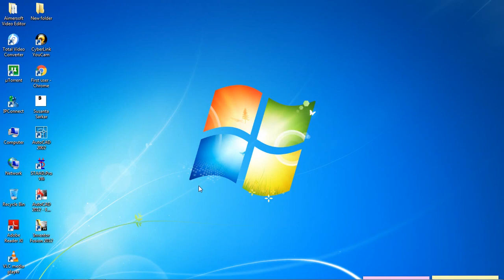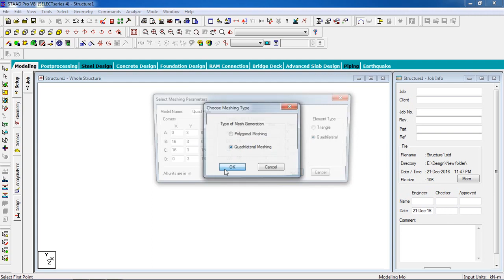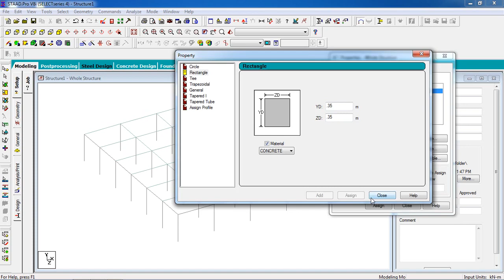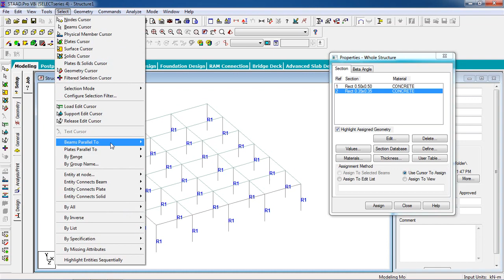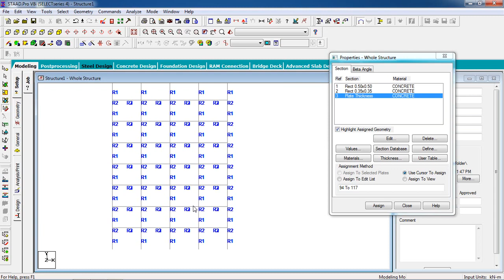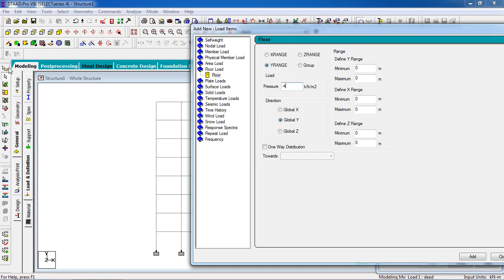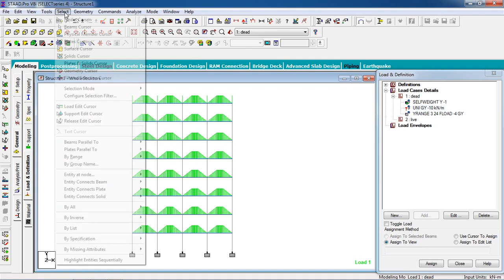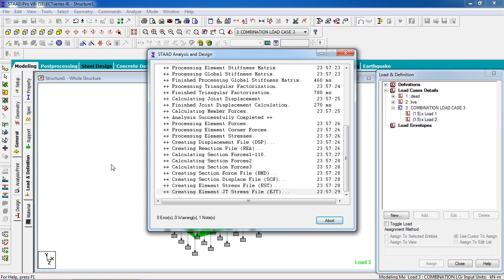STAAD Pro DAY_11 Tutorials Load Combinations TAMIL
STAAD or (STAAD.Pro) is a structural analysis and design software application originally developed by Research Engineers International in 1997. In late 2005, Research Engineers International was bought by Bentley Systems.

STAAD.Pro is one of the most widely used structural analysis and design software products worldwide. It supports over 90 international steel, concrete and timber design codes.